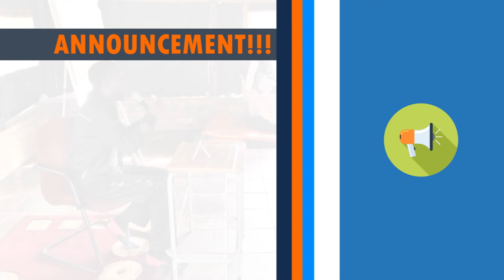You are invited to the Fathers Seminar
The practice and nature of fatherhood is changing rapidly all over the world. Family life is evolving in response to economic, social and political changes.
Come join Prophet Philip Banda as He takes fathers on a spiritual journey of growth.
Join us this Saturday 6th of April 2019.
Venue N0 8 Small Street, Marshalltown, Johannesburg.